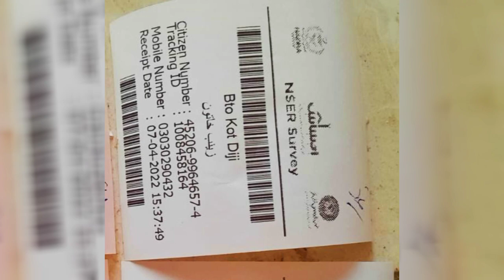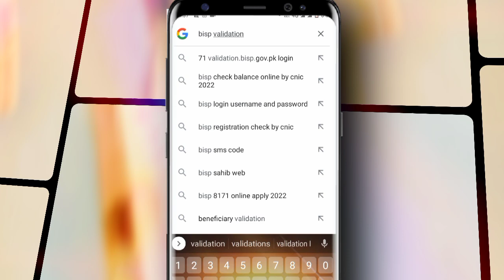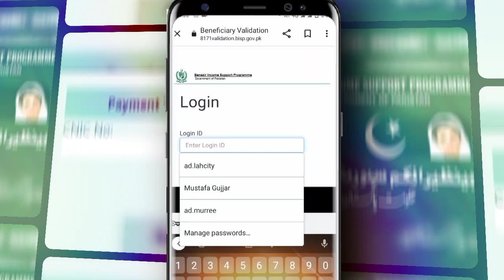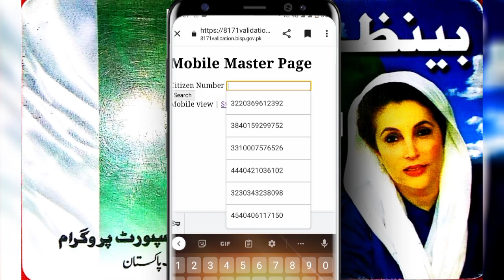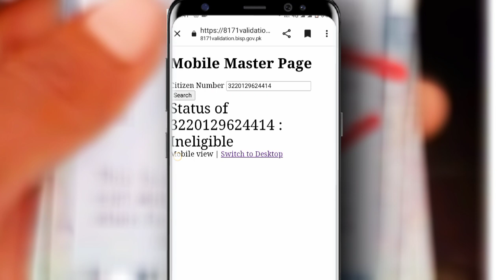BISP Payment Check By CNIC | Ehsaas Program Ke Paise Check Karne Ka Tarika | How To Check 25000 8171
ehsaas program balance check online

isis program
25000 ehsaas program
ehsaas program
benazir income
benazir program
benazir ke paise kab milenge
sas program
25000 check karne ka tarika
cash program
benazir income support program
25000 kaise milenge
benazir ke paise kab aainge
786 program online registration
8171 check online 2022
benazir income sport 25000
ehsas program me registration kaise...
ihsas program punjab online check
benazir scheme
bisp
flood relief program
income support
benazir paise
program
emergency cash program
 bisp emergency cash 25000
 ehsaas emergency cash
 Flood emergency cash program
 bisp emergency cash
 benazir income support program 2022,benazir emergency cash 25000,flood emergency cash assistance,benazir emergency cash get with atm,ehsaas emergency cash program registration,8171 check online 2022,emergency cash kese hasil kren
25000 check karne ka tarika
bisp 25000ehsaas program 25000 online apply
Ehsas kafalat 25000
25000 ehsaas program
Ehsaas 25000
Ehsaas program 25000 online registration
ehsaas program ke 25000 kab milenge
25000 check karne ka tarika
8171 check online 2022
benazir emergency cash 25000
Benazir income support
ahsas program 2021 banzeer incom support program 25000
benazir income support 25000
how to check 25000 flood relief
aisas program
benazir card
how to check ehsaas program balance
25000 kaise check kare
ehsas program